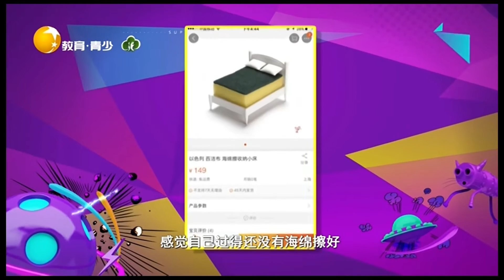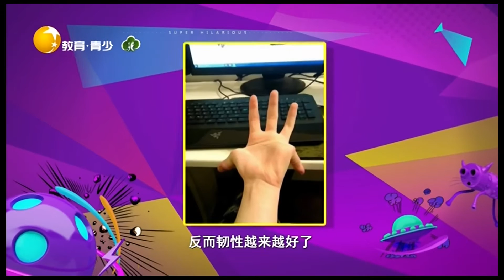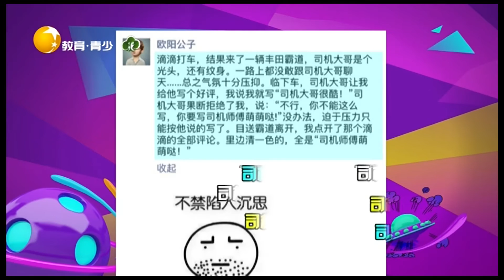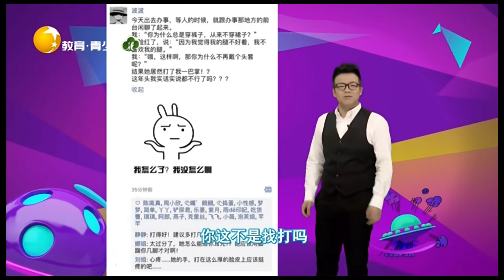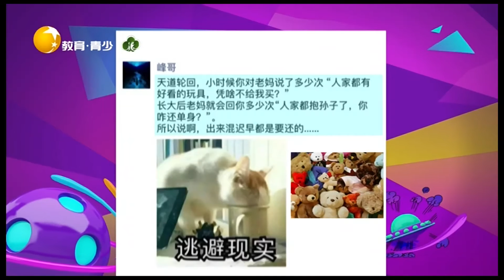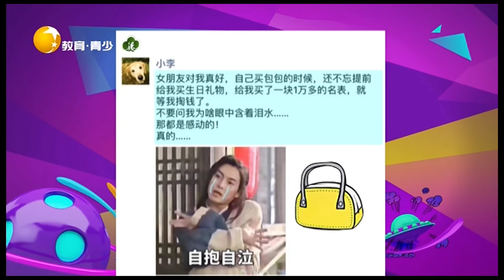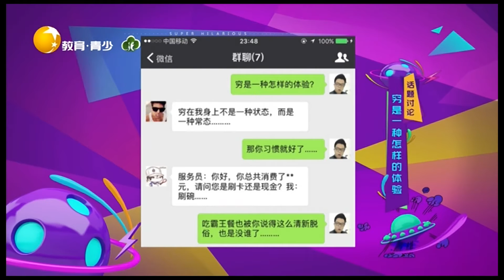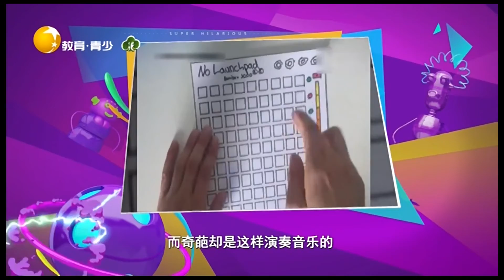非常幽默 20220713：隔壁家的公雞又準備搞事情了，這是得罪人了嗎？